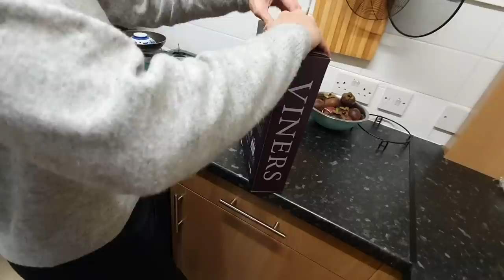BUMALIK SI PIA! AKALA KO TAPOS NA ,MAY PART-2 PA PALA🤭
Hi guys! Pia is back! WITH A MISSION!😅